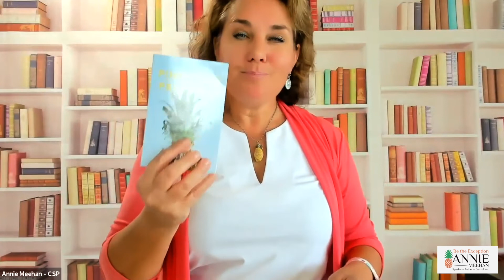How to Stay Healthy | Annie Meehan | Motivational Keynote Speaker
An H3 culture is one that infuses hope, health, and happiness into your work environment. If you find that you are struggling with the fear of the unknown, working remotely, or a lack of engagement, you are not alone. These issues have challenged the modern-day workplace in one way or another. H3 reinvigorates hope, health, and happiness to strengthen culture, help retention, cultivate engagement, and improve mental health. Let me help you create a better work environment!

Annie Meehan is a motivational keynote speaker, award-winning author of “Be the Exception” & “Pineapple Principle”, a certified coach, and a mental wellness expert. She is focused on bringing Hope, Health, and Happiness to every workplace! As a professional keynote speaker, Annie inspires, educates, and activates her audiences with her clear message that spurs listeners to break counterproductive patterns and be the exception! As a widely embraced international speaker, she has helped legions transform themselves from a life of ‘muddling along’ to one of sustained focus that showcases success after success. As an expert on living an exceptional life, Meehan is the catalyst to motivate you to obliterate all roadblocks that stand in your way.

Her countless testimonials reveal the “wow” factor that she creates at every presentation, which in turn catapults participants to adopt the practical tools she champions for more impactful lives both personally and professionally. As a keynote speaker, she has presented to countless corporations, associations, and non-profit organizations, providing actionable strategies to strategically manage change, recognize the enormous power of words, and eliminate long-held excuses that keep people from attaining their goals.

Annie is actively accepting new individual and corporate clients through her speaking and coaching services. Contact Annie today to learn more about how you can work together!

Be the Exception: Your 7 Steps to Transformation
Be the Exception: Gratitude Journal
Be the Exception: Bible Study Companion Guide
The Pineapple Principle
Paths, Detours & Possibilities